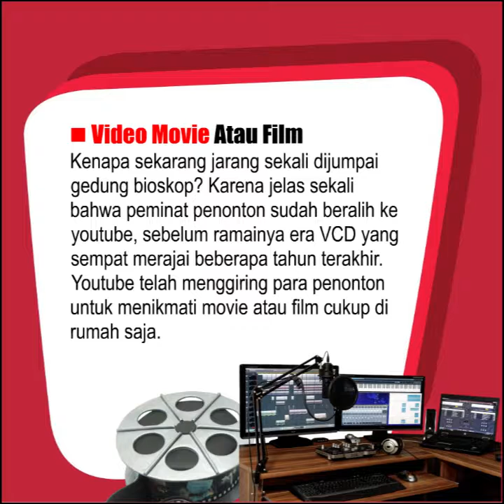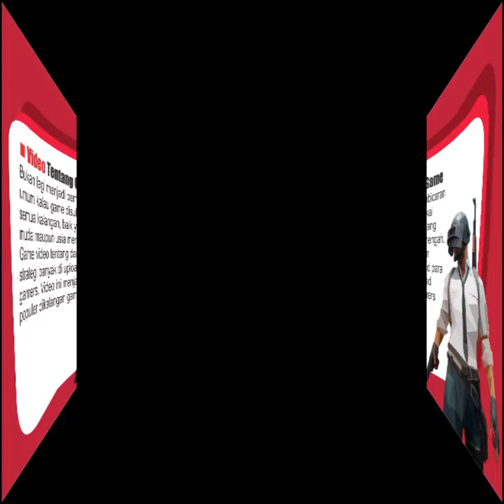10 Jenis Video Yang Banyak Menghasilkan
Video Facebook Terpopuler:
Cara menghasilkan uang dari youtube? Video jenis apa yang paling banyak menghasilkan uang di youtube? Jutaan video di upload ke youtube setiap harinya, jutaan penonton pun datang silih berganti mengunjungi halaman youtube, tak bisa dipungkiri bahwa youtube adalah tempat berbagi file video terbesar di dunia.
Banyak sekali jenis Video yang bisa kita dapatkan di Youtube, Website Youtube sangat cocok untuk anda yang sedang mencari informasi, berita dan hiburan dalam bentuk Video apalagi buat anda yang malas untuk membaca artikel.
Youtube adalah salah satu sumber informasi yang bisa anda nikmati tanpa kita harus capek capek membaca, cukup duduk manis, siapkan cemilan dan siap di depan layar dekstop anda.
Yang jelas peminat atau penonton dan penggemar yang datang ke youtube mayoritas (kebanyakan) datang melihat video untuk mencari hiburan, ini dominan sekali jika mencari berita akan terasa kurang update. Karena video youtube adalah hasil rekaman yang di upload.
Diantara jutaan video di youtube apa kira kira yang paling banyak di cari oleh penonton? Apa yang paling ramai di lihat penonton? Video apa yang paling favorit? Ini sangat penting terutama bagi para youtuber yang memanfaatkan youtube sebagai media untuk mendapatkan uang dari internet.
Untuk mengetahui trending topik yang lagi ramai dibicarakan, hal ini sangatlah berpeluang untuk mendapatkan jumlah penonton yang lebih banyak. Kalau boleh dibilang para semboyan youtuber adalah “Penonton banyak uang banyak”
Dari sekian banyak video di youtube inilah yang banyak di cari oleh para penonton bahkan menjadi video favorit yang di banjiri oleh penonton, sehingga menghasilkan uang bagi uploadernya.
Berikut ini rekomendasi konten yang diminati oleh penonton youtube.